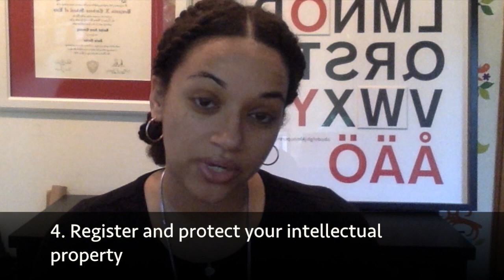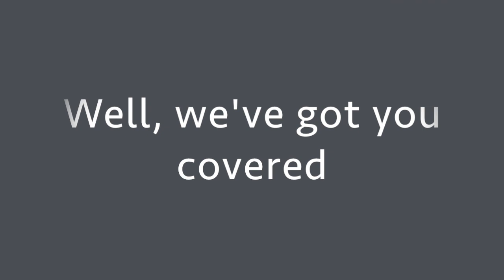5 Steps Disruptive Companies Need to Take To Avoid Being Devoured by a Cheetah (and the Government)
Learn the five steps you need to take in order to prevent major legal issues that will surely slow you down when you are an innovative business.